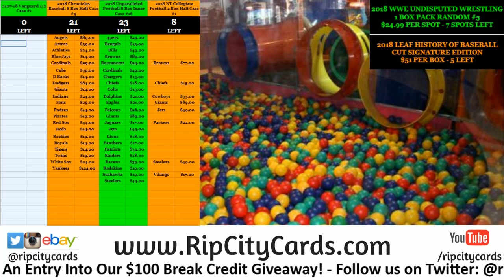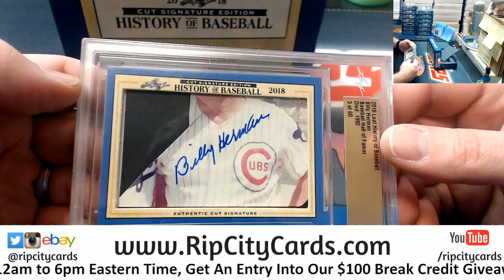2018 Leaf History of Baseball Personal Jordan 2